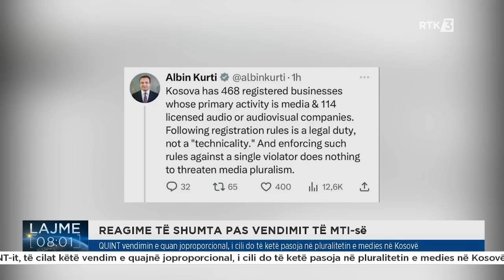Lajme 08:00 30.07.2023